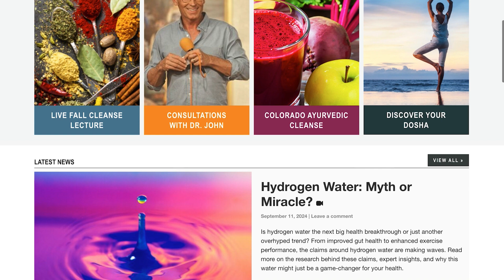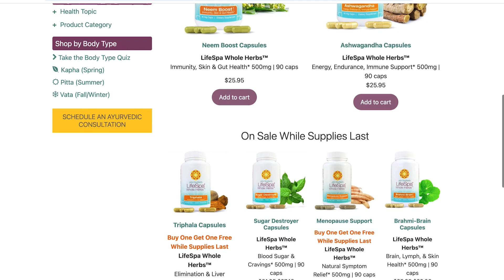Metabolic Syndrome: Are We Chasing Our Tail? | Dr. John Douillard's LifeSpa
Metabolic syndrome is becoming increasingly common, with high blood pressure, cholesterol, and abdominal fat impacting millions. While diet and exercise are crucial, chronic stress could be the real underlying cause. Learn about the science behind stress-induced metabolic changes, and how Ayurvedic practices like meditation and breathwork can help reduce stress and address the root causes of metabolic syndrome.